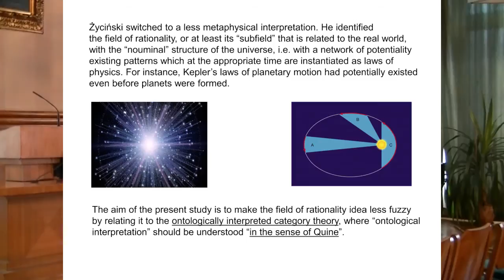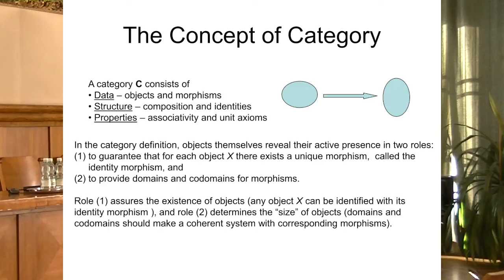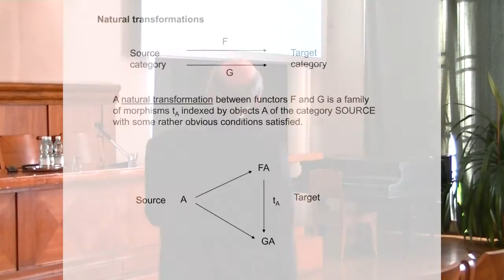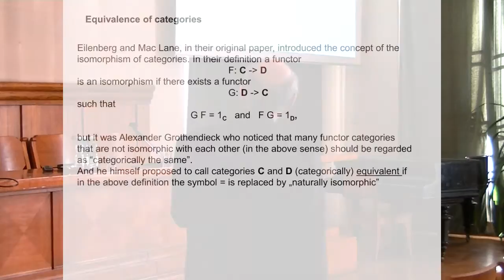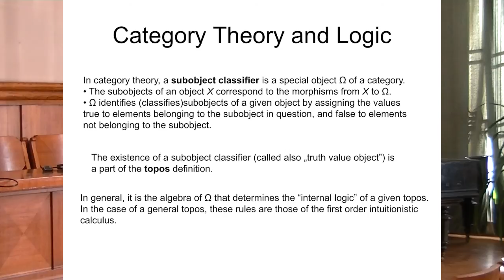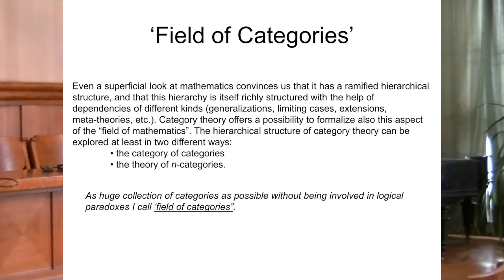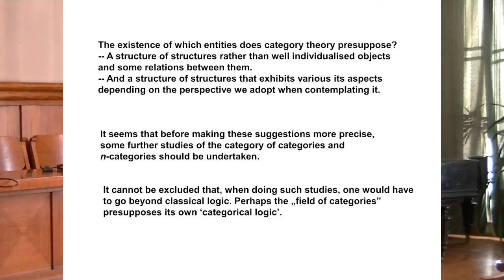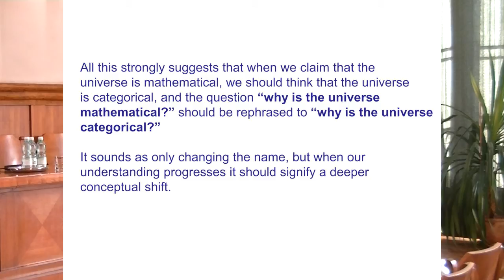Field of Rationality and Category Theory, Michał Heller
The field of rationality idea was put forward by Joseph Życiński as a context in which the questions: "How do mathematical objects exist?" and "Why is mathematics so effective in the physical sciences?" could be better understood. The idea never went beyond its seminal stage. In the present study I try to make it less fuzzy by relating it to the ontologically interpreted category theory, where "ontological interpretation" should be understood "in the sense of Quine". Roughly speaking, the ontology in the sense of Quine does not aspire to establish what does exist, but rather what a given theory or doctrine assumes there exists. To construct such an ontology, one should paraphrase a given doctrine into the first order logical calculus and look for those variables that are bound by the existential quantifiers. Only those entities that correspond to such variables are postulated to exist. However, in principle each topos has its own "internal logic". Consequently, we should apply Quine's program to each such category individually (by employing its own internal logic), and speak about the ontology in the sense of Quine characteristic for a given category in terms of a given logical calculus (if Quine's program is realisable in this logic). However, the Quine ontological program does not directly refer to the internal logic of a given theory, but rather to the logic with the help of which we are interpreting this theory (the external or meta-logic), and this is expected to be the standard classical logic. This is also the case with respect to category theory. When developing this theory, for instance by proving theorems, we are using standard logical laws of inference. This is why we seem entitled to ontologically interpret category theory strictly following Quine's recipe (i.e. with the help of the first order logical calculus), but we should be aware that this could be conditioned by the fact that our brain is a macroscopic object embedded into the world having the ontology characteristic for the category of sets. Having these caveats in mind I sketch "ontological commitments" of category theory and briefly signal some underlying philosophical problems.

This talk was delivered during the conference “The Limits of Physics and Cosmology” organized by Copernicus Center for Interdisciplinary Studies.

There exist various kinds of limits which are inherent in cosmological research and physics.

The most conspicuous one is connected with scientific method itself. It manifests itself during attempts to construct (or discover) suitable mathematical structures to model the physical world. However, this limit may be even more profound. Over the past 300 years we have become accustomed to the mathematical and empirical method which has proven to be uncannily successful in describing the enclosing universe. But is there a fundamental limit to the method itself which is intrinsic to the structure of the world?

Another group of limits which are more connected to ourselves – as human beings – are conceptual ones. The two monumental theories of physics of the 20th century – General Relativity and Quantum Mechanics - are incompatible and this inconsistency is not only on the mathematical level, but also on the conceptual. Usually scientists believe that the reconciliation between the relativist and quantum realms is possible. But is there a conceptual limit within ourselves as elements of the world?